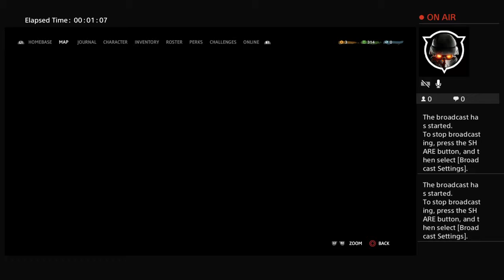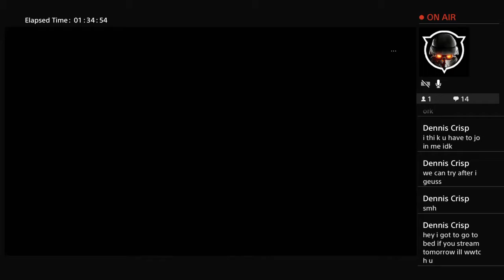Far Cry: new dawn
Pick up Far cry new dawn if you desire a solid good game $20 ps store